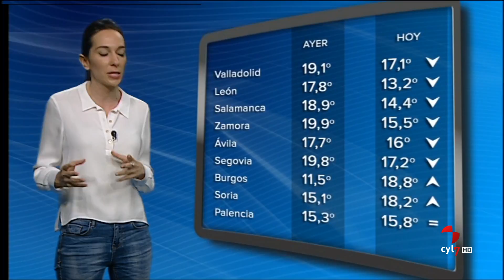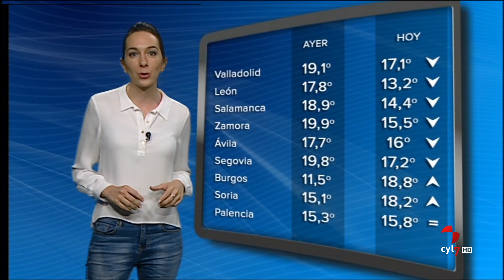El tiempo en Castilla y Leon para el miércoles 8 de agosto de 2018